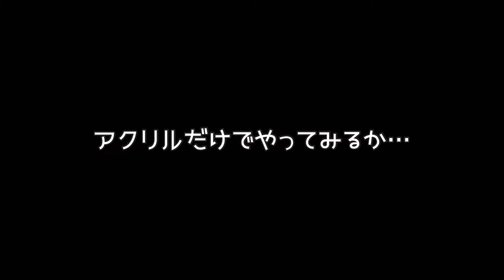【検証】犬のご飯を下から覗いてみたら衝撃よ光景が…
ポメラニアンのここちゃんねるは
毎週水15時・土日19時配信予定！